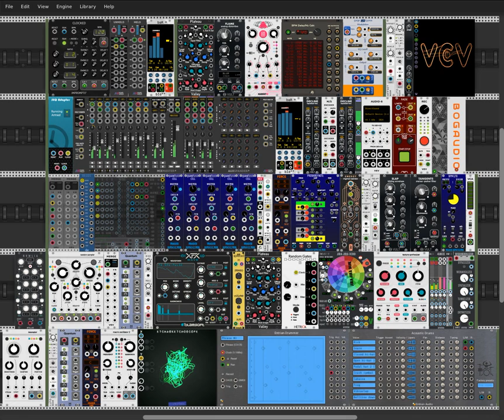Marching in the Morning Mist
An ambient piece.  The string pad is a sequence from Marbles, voiced by Blamsoft's XFX Wave, processed with lots of reverb and echo and some shimmer provided by Clouds.  The bass pad is one of the outputs of Marbles voiced by Plaits in chords mode.  The main melody sequence that fades in and out is from sampling mixed outputs of a 5-cell Quantussy Ring voiced by Geodesics Energy.  The Entrian Sequencer is triggering a collection of percussion instruments including a one-shot of Stellare's Nomlia voicing Rings in Modal resonator mode .